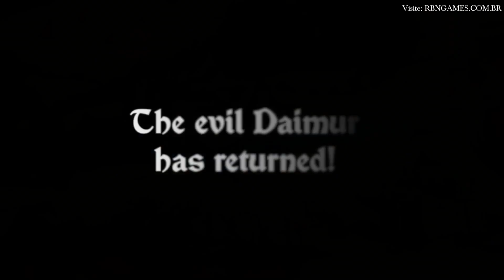Arzette: The Jewel of Faramore - Restaure a Paz no Reino de Faramore Detendo o Maléfico Daimur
Arzette: The Jewel of Faramore é um jogo de ação e aventura lançado em fevereiro de 2024 nos consoles PlayStation 4, PlayStation 5, Nintendo Switch, Xbox One, Xbox Series e PC, o título trás uma interativa jornada de superação por um rico universo de fantasia, nele o jogador assume o papel de uma corajosa princesa com a missão de salvar seu reino contra o ataque das tropas maléficas de Daimur.

Link do Site Oficial do Game Arzette: The Jewel of Faramore
Link do Game Arzette: The Jewel of Faramore na Loja da Microsoft Xbox
Link do Game Arzette: The Jewel of Faramore na Loja da PlayStation
Link do Game Arzette: The Jewel of Faramore na Loja da Nintendo

Esse conteúdo foi criado graças ao apoio da Limited Run Games, fica aqui nosso agradecimento por fornecerem uma copia gratuita de seu jogo para que possamos confirmar os recursos apresentados em seu projeto.

Desenvolvedor: Seedy Eye Software
Distribuidora: Limited Run Games
Site de Intermédio: Keymailer